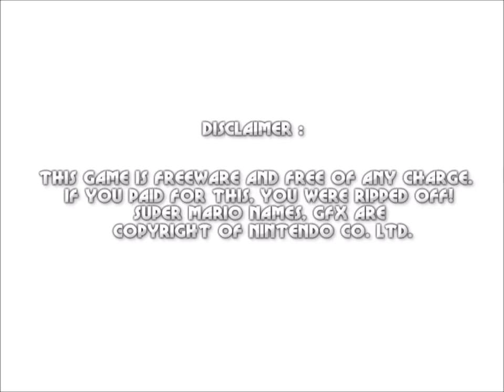Mario Forever: Decasamsara Worlds World 7 MarioX7 [HD]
Surely you know that released of the original version! In this version a lot of things they put, but now it I show the seventh world. And now, when every worlds completed, then i'll playing for the Fabulous Space v2.0. And it is also, that if I'm completed an with fabulous ,then after will turn out.

hope you enjoyed wathing